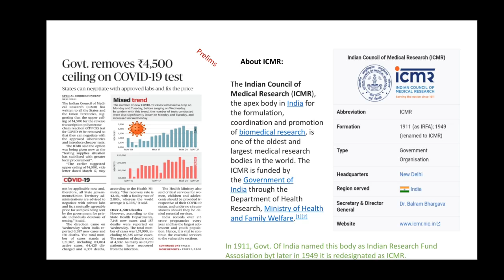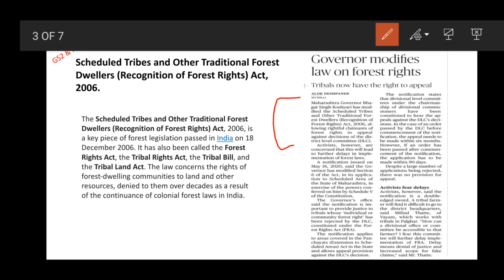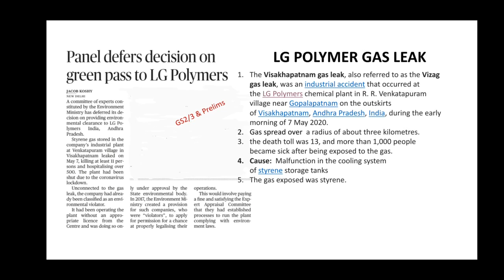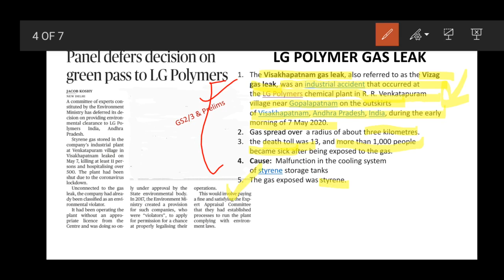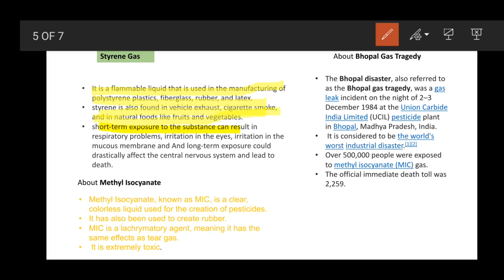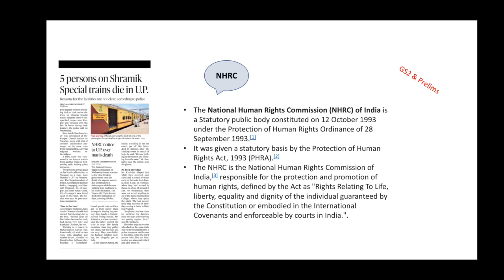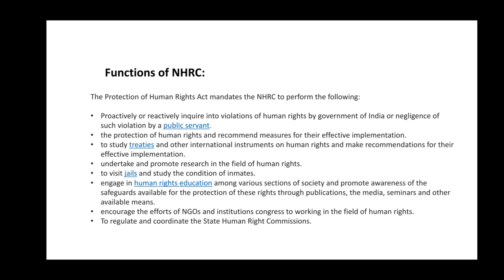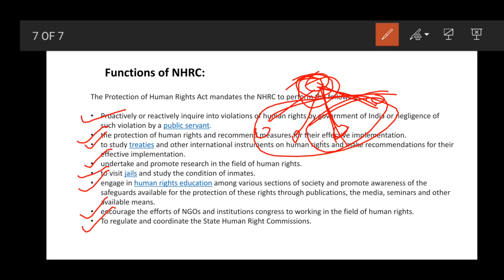28 May Daily Current Affairs || 2020 The hindu analysis by Sonal Tanwar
Hello Friends,
I am Sonal Tanwar this is my video about The Hindu Analysis hope you like it.

Welcome to the Daily Current Affairs update with sonal tanwar  on 28th May. In this series, we summarise daily news from The Hindu and PIB (Press Information Bureau) in Hindi language. These videos are extremely important for Hindi medium students who are preparing for competitive exams like UPSC CSE.

From here you can get the pdf of my classes and important informations.